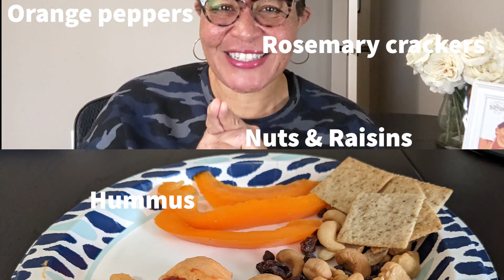Healthy Snacks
Happy Wellness Wednesday Fam!!!
It's snack time, whatcha eating?